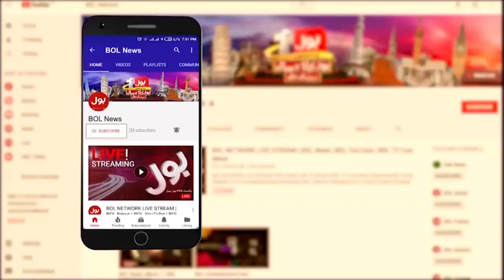Damaad Ka Saas Aur Bachon Par Tashadud | Ghar Par Dawa Bol Diya | Breaking News